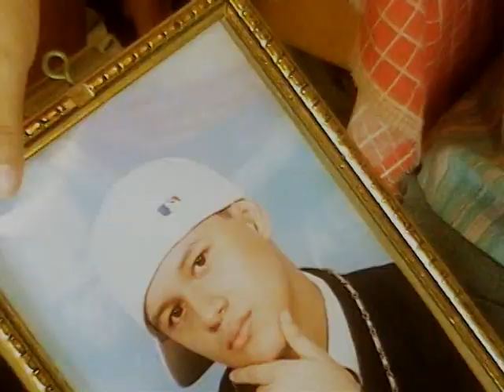TRANSPORTES MOVIL TOURS SA.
COMERCIAL PARA TARAPOTO DE MOVIL TOURS